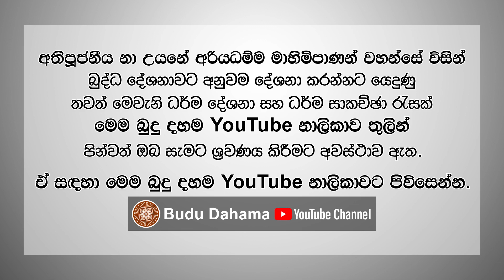තථාගතයන් වහන්සේගේ ඉන්ද්‍රිය පරොපරියත්ත ඥානය | Most Ven. Na Uyane Ariyadhamma Maha Thero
අප විසින් මෙසේ සිදුකරන මේ උතුම් වූ ධර්ම දානය
සම්බුද්ධ ශාසනයේ බැබලීම පිණිසත්...
බොහෝ පිරිසකට ධර්මාවබෝධය පිණිසත්...
අවසර අතිපූජනීය නා උයනේ අරියධම්ම මාහිමිපාණන් වහන්සේට ලොවුතුරා සම්බුද්ධ රාජ්‍යය පිණිසත්...
හේතු වේවා...!!!
මේ උතුම් වූ ධර්ම දානය සදහා එක්වන සැමට ද, උතුම් වූ චතුරාර්ය සත්‍ය ධර්මය අවබෝධ වේවා...!!!
තෙරුවන් සරණයි.!!!

◦•●◉✿ චිරං තිට්ඨතු සද්ධම්මෝ. ✿◉●•◦

Ven. Na Uyane Ariyadhamma Maha Thero | නා උයනේ අරියධම්ම මාහිමිපාණන්වහන්සේ